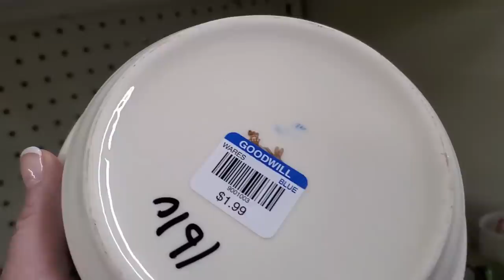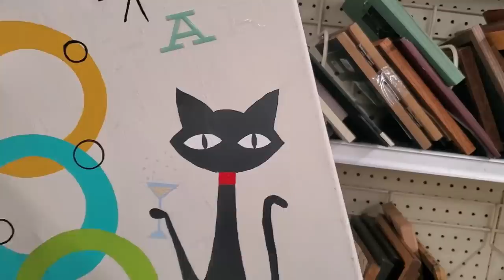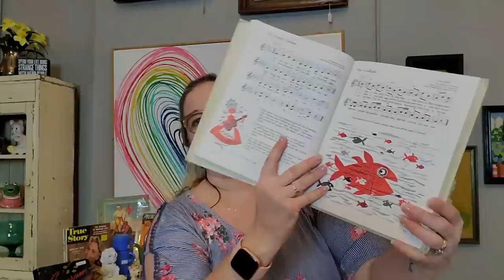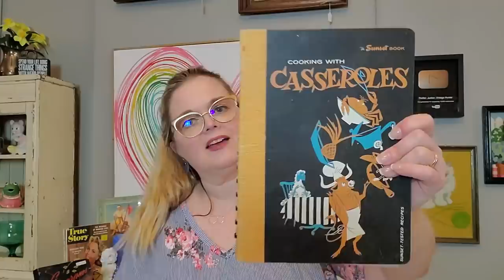ARE YOU READY FOR US GOODWILL?? | Shop With Us! | TJVH & Real Nifty Vintage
Cards/Friend Mail
Misty Pate

 thrifter junker vintage hunter buying and selling antiques never pay retail vintage home decor reselling on ebay